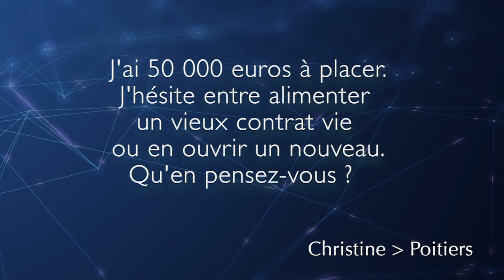Assurance vie : faut-il alimenter son ancien contrat ou un nouveau ?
Privilégiez vos anciens contrats s'ils répondent à vos objectifs en termes de diversification, fiscalité, sécurité, performances et liquidités. Si ce n'est pas le cas, ouvrez un nouveau contrat Trophée d'Or du Revenu. Par Christian Fontaine